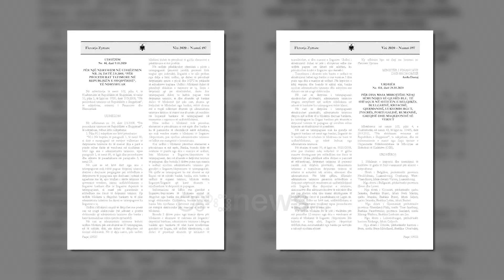"Kush nuk paguan detyrimet tatimore, i shitet biznesi", Dhoma e Tregtisë: Shkelje e të drejtave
Ministria e financave, përmes një urdhëri të posaçëm ka saktësuar dhe sekuestrimin apo shitjen e pasurive të bizneseve që nuk kanë mundësi të shlyejnë detyrimet. Po ashtu sipas kësaj procedure nëse të ardhurat janë të pamjaftueshme kundrejt shumës që duhet paguar, atëherë detyrimi do t’u kalojë aksionerëve.

Një vendim i tillë ka sjellë pakënaqësi te investitorët duke e cilësuar antilogjor. Sipas kreut të dhomës së tregtisë dhe industrisë në Durrës, Drejtoritë Rajonale Tatimore do të dalin mbi rolin e gjykatave.

“Pika që ne na shqetëson është pika ku nënvizohet që të gjithë administrata tatimore, mund të sekuestrojë të gjitha llogaritë bankare, qoftë edhe personale të individëve të caktuar”, shprehet Isteri.

Alban Isteri, shprehet se me këtë udhëzim shkelen të drejtat që garanton kushtetuta.

“Kjo ka krijuar një përshtellim dhe një situatë të pazakontë në ambjentin e bizneseve sepse kapërcen kompetencat e ligjore që ka Administrata Tatimore. Ky udhezim i Ministrisë së financave bie ndesh qoftë me ligjin qoftë me kushtetuten , por edhe me vet ligjin për proçedurat tatimore dhe i jep kompetenca një drejtori më shumë sesa gjykatësi”, shprehet Alban Isteri.

Madje kjo konsiderohet dhe si një pengesë për thithjen e investitorëve të huaj.

“Cilët janë ata investitorë të huaj që vijnë të investojnë në Shqipëri , kur ne i kërcënojmë me bllokimin e llogarive personale apo aseteve personale”, shprehet Isteri.

Bizneset shprehen se ortakët nuk mund të kenë detyrime personale të cilat vijnë prej bizneseve që ata janë aksioner, pasi subjektet veprojnë si strukturë më vete.